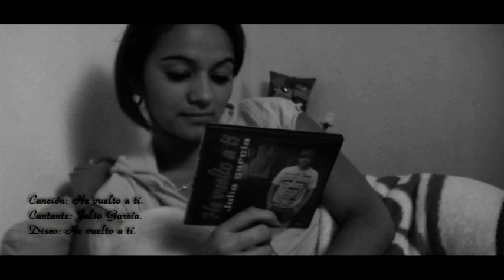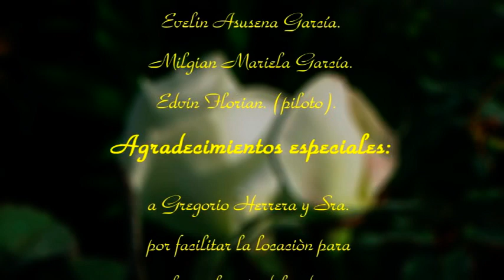julio garcia he vuelto a ti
este video esta hecho bajo los derechos de julio randolfo garcia tanto letra como musica arreglos musicales elmer martir actor cantante y escritor julio garcia modelo kelyn garcia